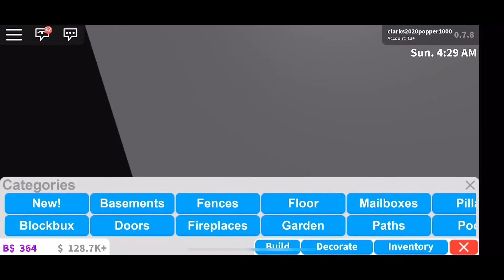Bloxburg Tips/Hacks Part 11